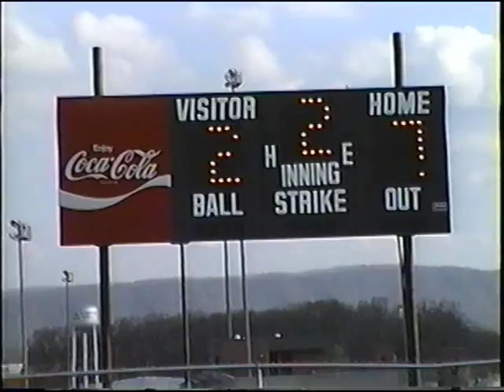1 Softabll at DB and Home